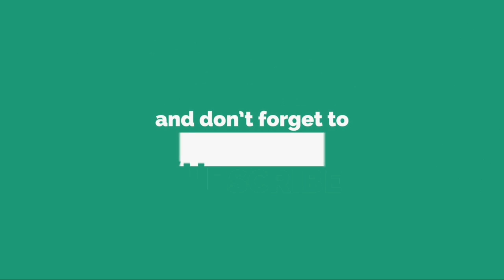「MONSTA...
2 3 日 に 放 送 さ れ る S B S   f u n E 「 ス ク ー ル ア タ ッ ク 2 0 1 8 」 で は 、 先 週 に 続 き 、 「 M O N S T A   X 」 が 出 演 。 さ ら に 、 殺 伐 と し た 暴 露 合 戦 と 共 に 、 学 生 た ち と 楽 し い 時 間 を 過 ご す 姿 が 予 告 さ れ た 。